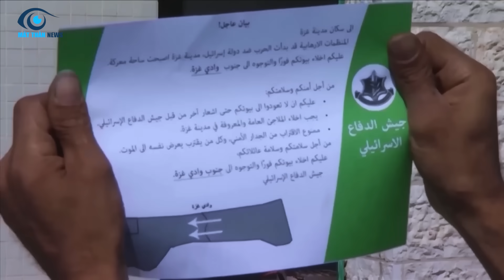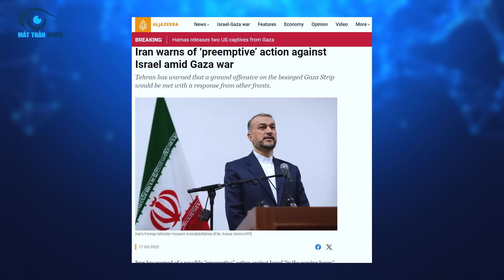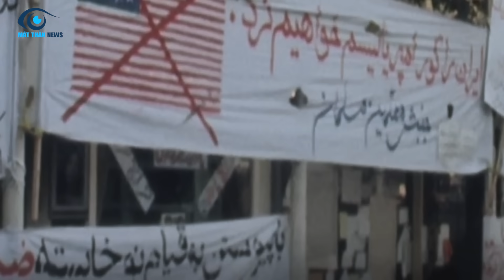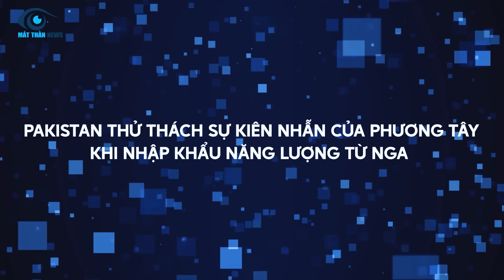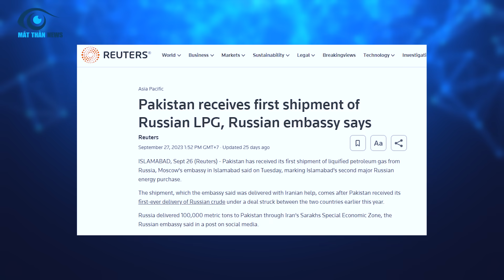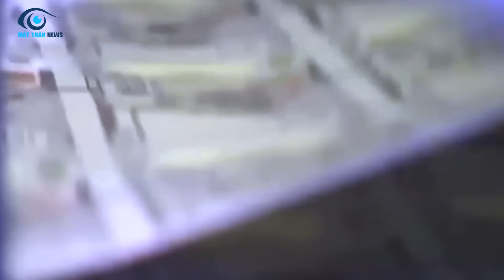IRAN Tuyên Bố Thời Gian Cho Isreal Đã Hết! Kẻ Cướp Đất Sẽ Phải Được Giải Quyết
⊙ Cảm ơn bạn đã xem video: IRAN Tuyên Bố Thời Gian Cho Isreal Đã Hết! Kẻ Cướp Đất Sẽ Phải Được Giải Quyết